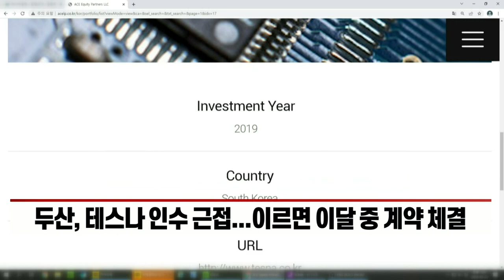국내 1위 반도체 테스트 업체 '테스나'는 왜 매물로 나왔나 (20220222)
- 삼성전자 고객사로 둔 '테스나'... 여러 기업 '눈독'
- 두산, 테스나 인수 근접... 이르면 이달 중 계약 체결
- "지금이 매각 적기... 1년 새 매각 규모 15%↑"
- 두산, 새로운 성장 산업으로 낙점... '캐시카우' 역할 기대